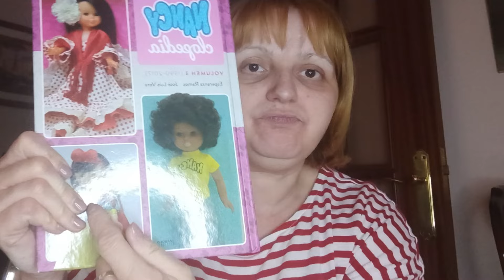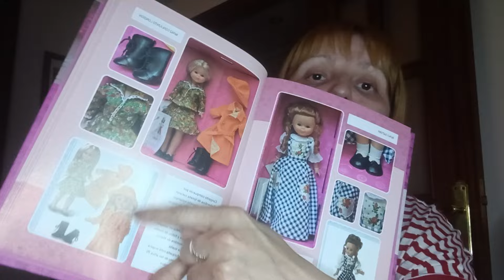Feria del coleccionismo!!! ❤️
hoy he ido a la feria del coleccionismo y he conocido a una seguidora, estoy muy contenta y os enseño lo que me he comprado.❤️